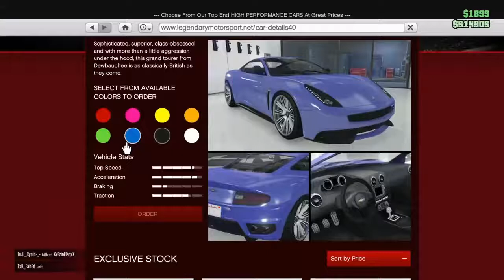GTA moments with the gamers 5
No